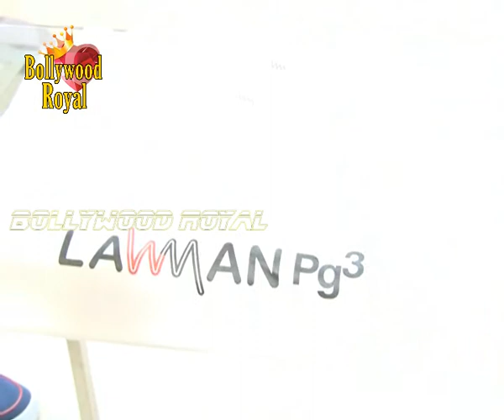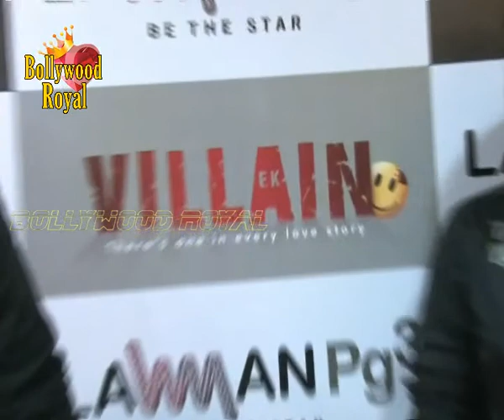Siddharth Malhotra promotes ''Ek Villain'' at K Lounge Store